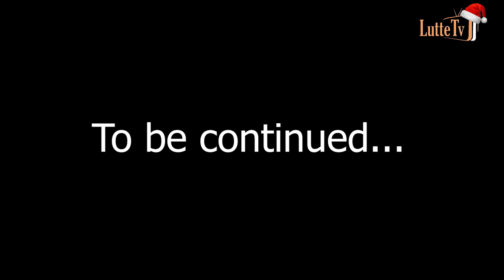Shooting Zambala qui répond à Boy Faye avec un séance d'entraînement intense